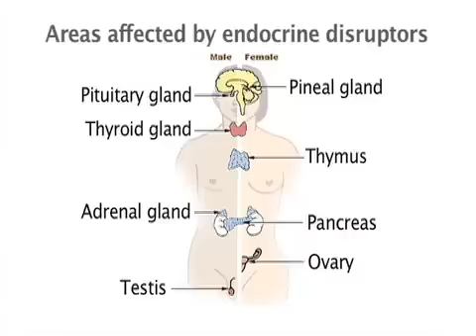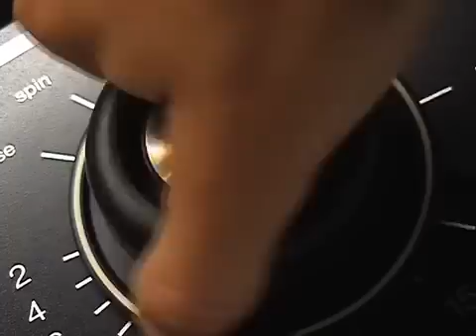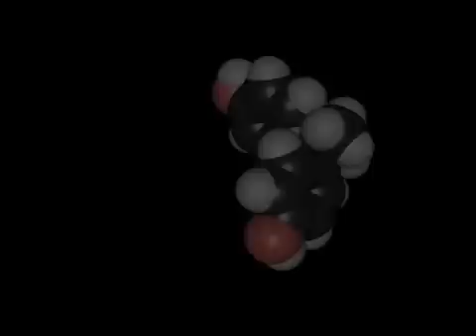Endocrine Disruptors 4 - What Are Endocrine Disruptors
With compliments of An endocrine disruptor is any compound that is capable of interacting with endocrine receptor cells in a body. The body mistakes it for the female hormone estrogen. Endocrine disruptors come in forms such as: detergents, shampoos, personal care products, fragrances, and so on. Many foods also have endocrine disrupting capabilities. An example is soy based baby formula. Many plastics that humans are exposed to every day contain the endocrine disruptor BPA (Bisphenol A plasticer). View to learn about what an endocrine disruptor is, and what products contain them.